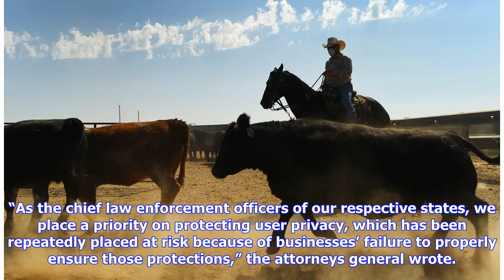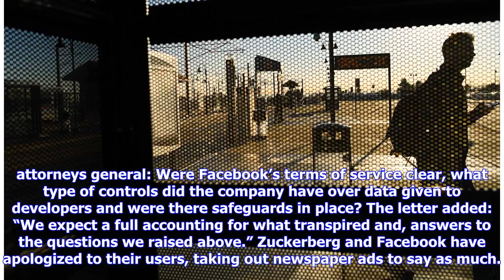Breaking News | Colorado AG Cynthia Coffman joins 36 colleagues in demanding answers from Faceboo...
Breaking News | Colorado AG Cynthia Coffman joins 36 colleagues in demanding answers from Facebook CEO Mark Zuckerberg

Submit your news tips or photos Colorado Attorney General Cynthia Coffman on Monday joined 36 of her colleagues from across the U.S. in a letter demanding answers from Facebook CEO Mark Zuckerberg amid reports that user information from the social media site was provided to third parties without consent. “As the chief law enforcement officers of our respective states, we place a priority on protecting user privacy, which has been repeatedly placed at risk because of businesses’ failure to proper...